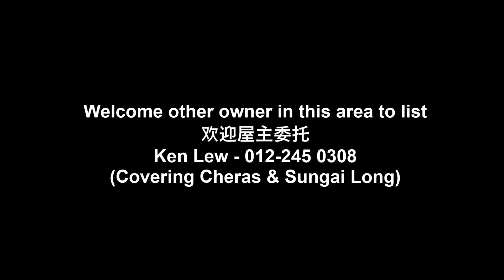2 Storey House, Bandar Mahkota Cheras Section 3, Jalan Penghulu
2 Storey House @  Jalan Penghulu, Section 3, Bandar Mahkota Cheras
• Security: Yes
• Type: Intermediate
• Tenure: Freehold
• Land area: 20x65
• Built up: Approx. 1800sf
• Bedroom: 4
• Bathroom: 3
• Balcony: 1
• Car park: 2
• Occupancy: Vacant
• Furnishing: Unfurnished
• Renovation: Basic original
• House condition: 9/10

For selling price, more picture and other listing, welcome

Team Leader
IQI Realty Sdn Bhd
安邦/蕉赖房产经纪